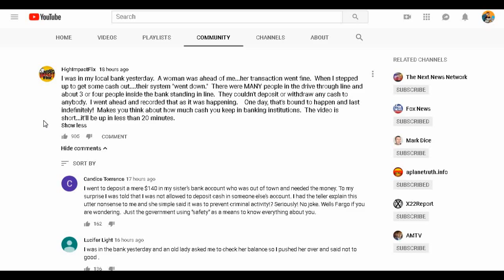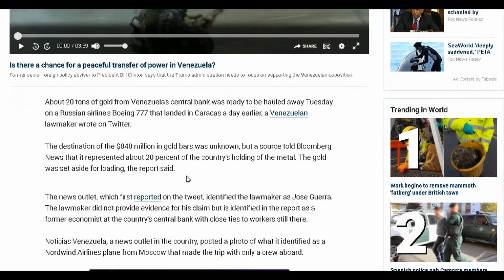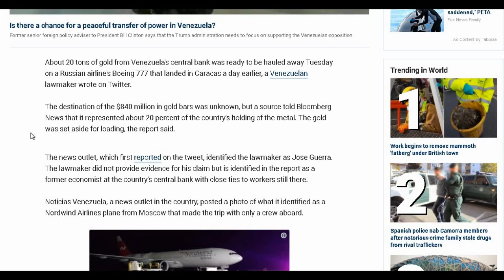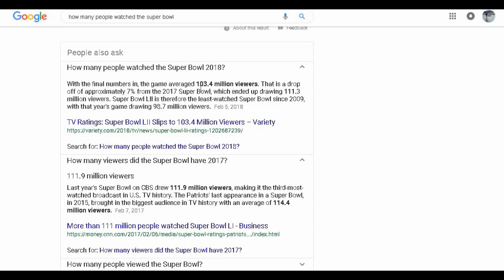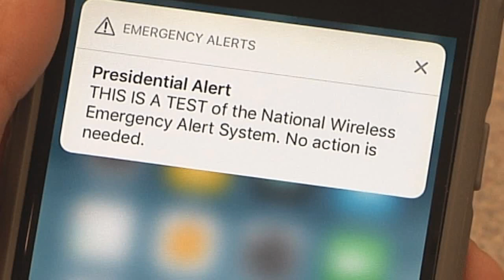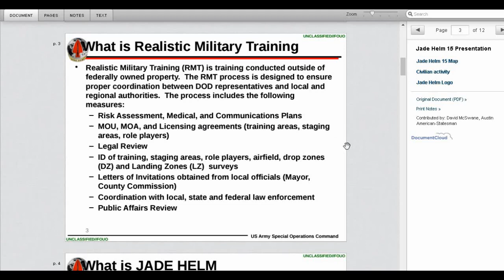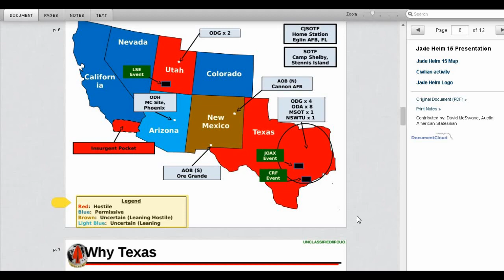National Emergency | Martial Law | Trump |Venezuela | Government Shutdown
Seems everything now days appears interesting or intriguing to me in one way or another. Venezuela, shutdowns, national emergencies, general geopolitics, it’s hard to keep up with it all, but these “isolated” incidents and concepts begin to look like they tie into each other after a while.